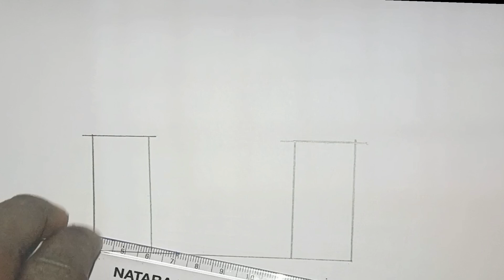How to draw a castle for children | easy steps drawing coloring castle kids and toddlers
How to draw a castle for children | easy steps drawing coloring castle
castle drawing for kids
castle drawing
drawing,art for kids
how to draw a castle for kids
easy drawing for kids
castle drawing easy
easy castle drawing for kids
simple castle drawing for kids
how to draw castle for kids
castle,kids drawing
how to draw a castle
drawing a castle
castle drawing tutorial
art for kids hub
castle drawing for children
castle drawing for beginners
drawing castle
how to draw a castle art for kids